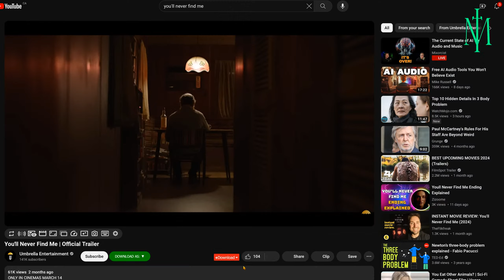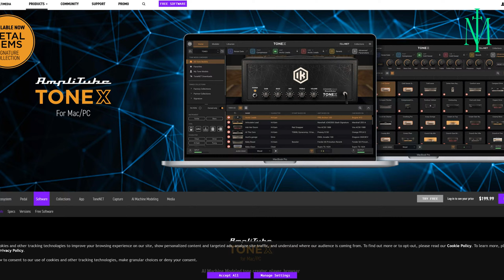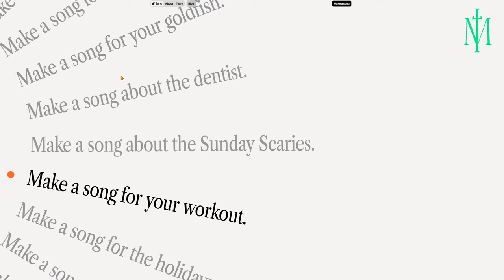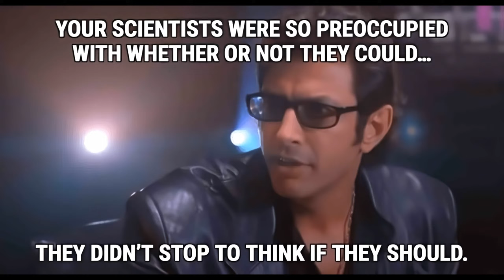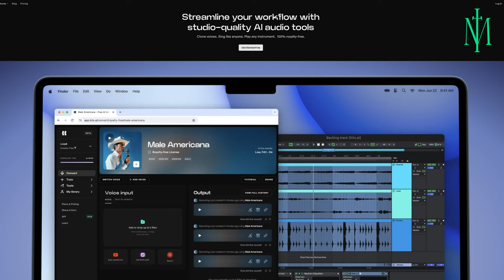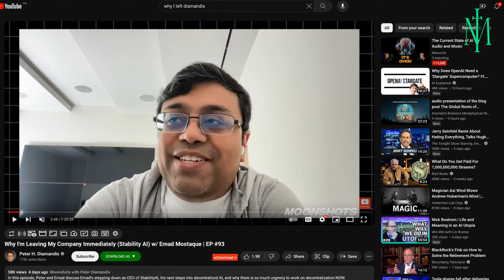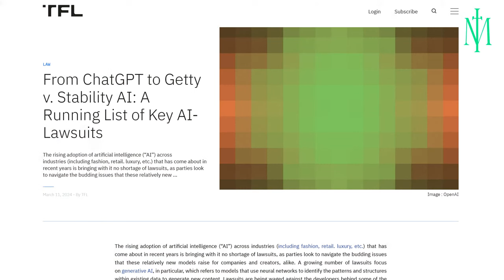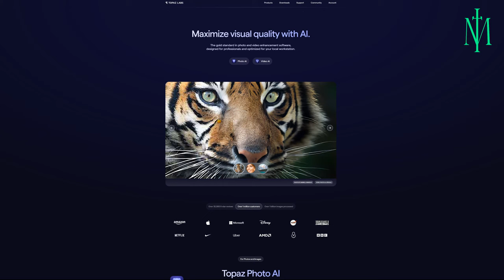The Current State of AI for Audio and Music | Live Stream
Live from the crypt. With robots.
Will AI replace creators? What can it do already? Where is it going?

Voice Changing, Generation and Training
RipX AI DAW Track Extraction, Separation and Re-balancing
Vocal and Harmony Generating Workstation.

Death of the Follower & the Future of Creativity on the Web with Jack Conte | SXSW 2024 Keynote